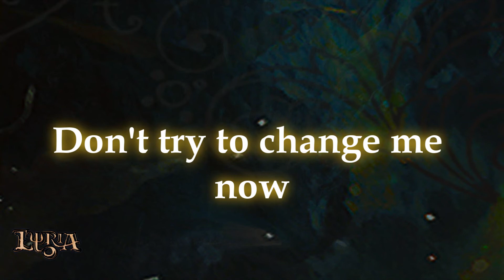Lyria - Let me be me (Teaser)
This song will be part of our second album!